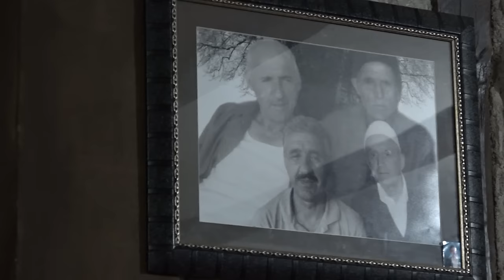Folklor - Gjilan (25.11.2017)